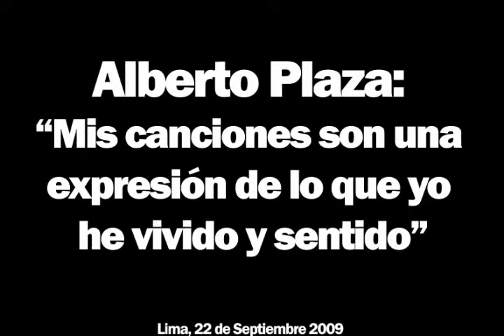Alberto Plaza: Mis canciones son una expresión de lo que yo he vivido y sentido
22 de Septiembre 2009. El cantante chileno está en Lima y realizará tres presentaciones íntimas en la Estación de Barranco, este 24, 25 y 26 de setiembre como antesala a celebrar sus 25 años de vida artística.